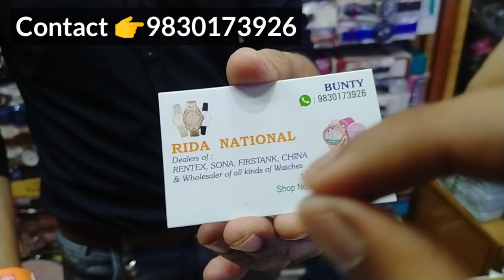Kolkata Watches Market | Luxury Watches Collection In Kolkata | Radha Bazaar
Shop Name 👉 Rida National

Address 👉 14, Radha Bazaar Lane Shop No , B23 Kolkata - 700001